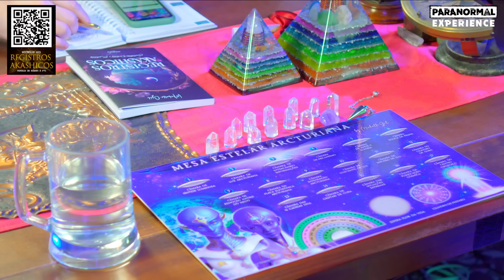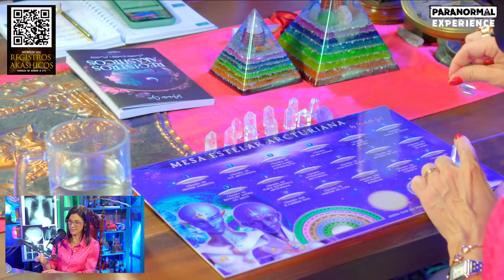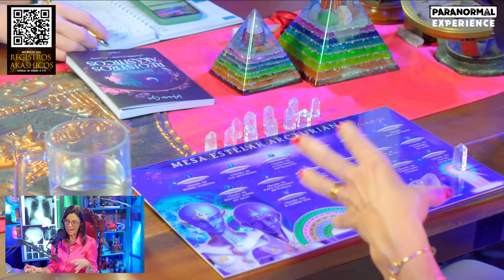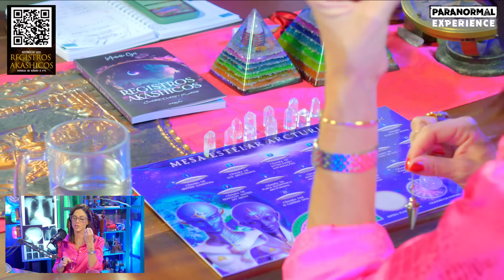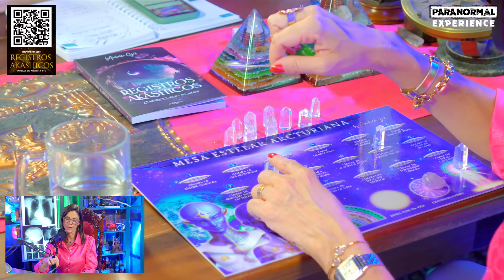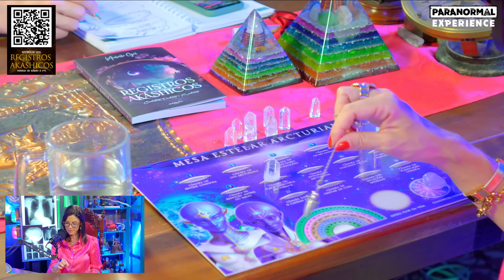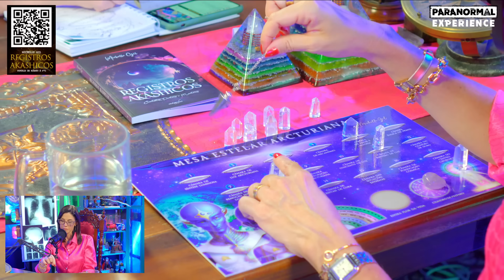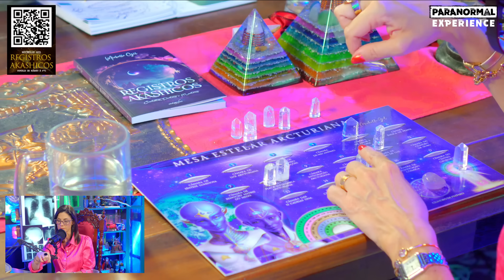mesa ESTELAR ARCTURIANA RESULTA em algo PARANORMAL ao VIVO!!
CONTATE SERES ESTELARES - MICHELLE GIL